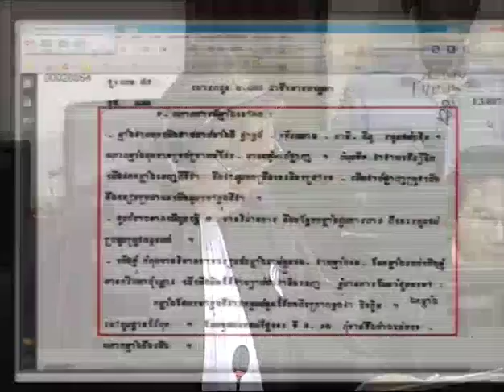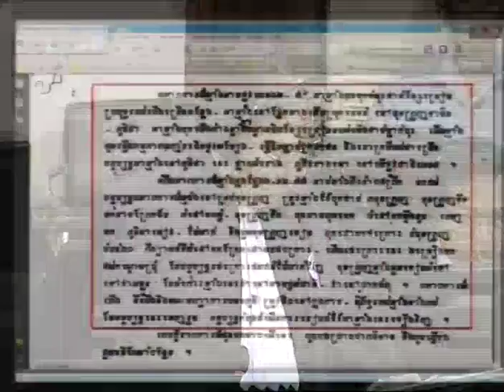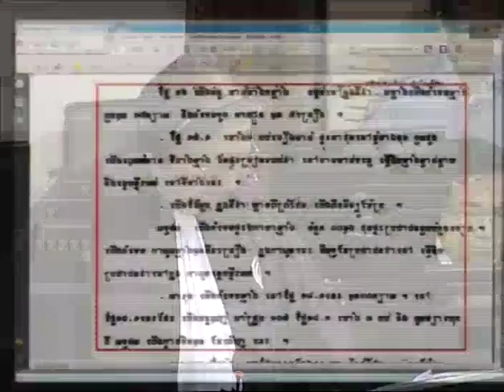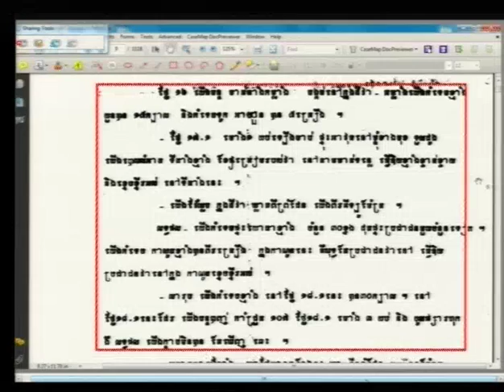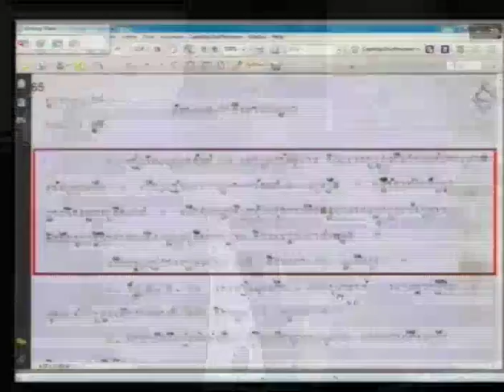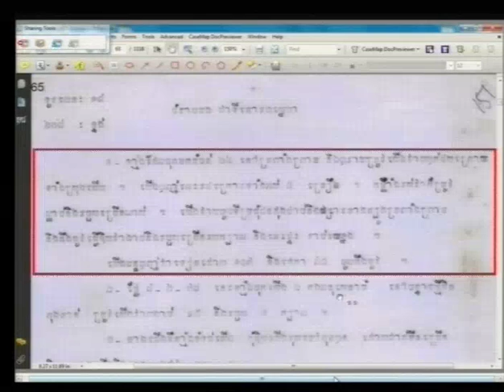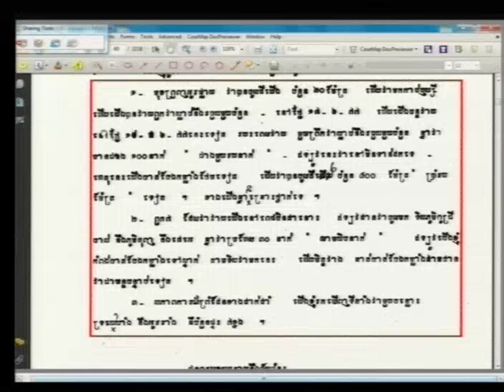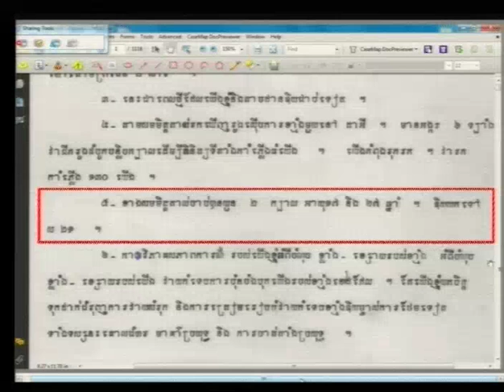Session 2 - 3 November 2016 - Case 002/02 - EN/FR